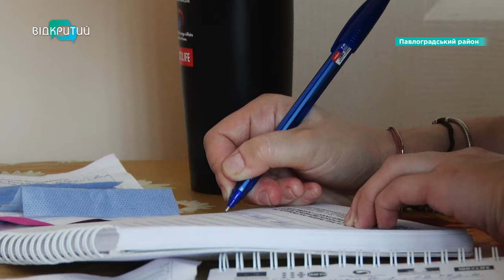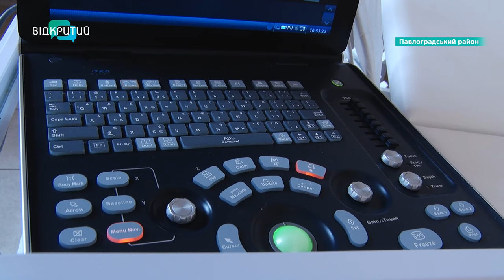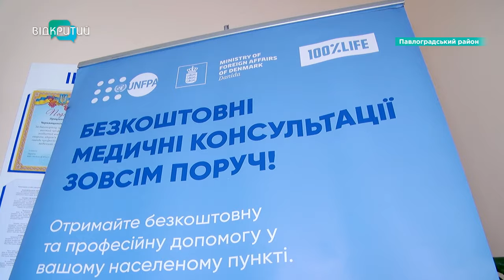Онкозахворювання на перших стадіях не проявляються: як вберегтися?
Поки нічого не болить - звертатися не будемо. Це одна з головних причин пізнього виявлення онко, коли пацієнтки мають вже другу чи третю стадію, наголошують гінекологи. Медики виїзної бригади відправляються у віддалені куточки Дніпропетровщини, щоб допомогти жінкам. Чим саме? Та скільки онкохворих запізно прийшли до фахівців? Антоніна Чуйко з’ясовувала.